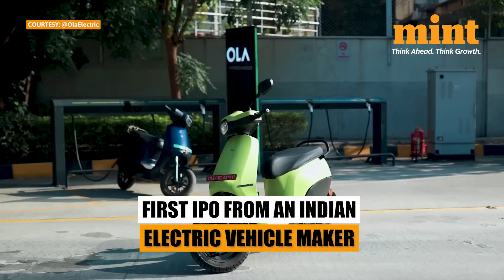Ola Electric IPO Opens: Five Things To Know Before Investing | IPO News | Stock Market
Softbank-backed OLA Electric will launch its IPO on August 2, 2024 at a price band of ₹72-76. This is the first IPO from an Indian electric vehicle maker.